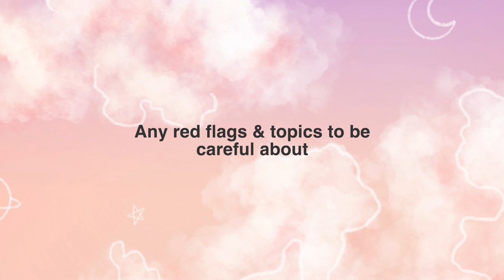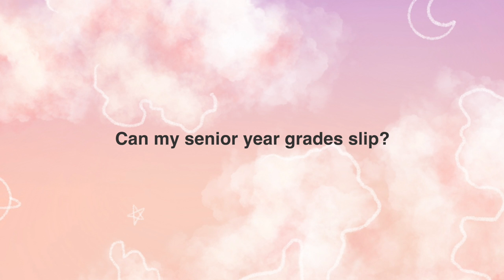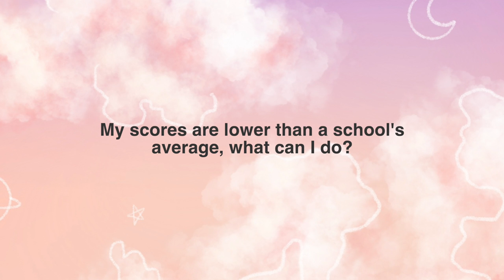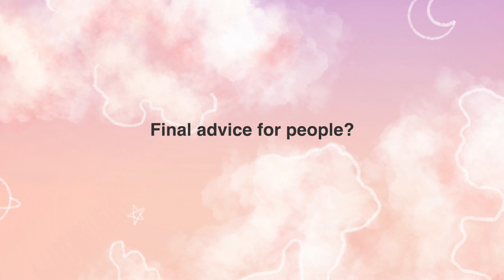former college admission officer tells all, college application tips & secrets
Today we will be going over college admissions secrets and tips from former University of California admissions officer, Sylvia. Everything from low test scores, Ivy League, test optional, do they check social media.. to help you with the college application process. This is your: how to get into college. And making that college admissions process as easy & transparent as possible for you. aka the TRUTH about college admissions.

A big thank you to Sylvia Juarez for being our guest.

TIMESTAMPS:
00:00 intro
00:52 most important quality they look for
02:07 my application: who reads it?
04:34  is there a "point system" to getting in?
05:57 test optional, should I submit?
10:45 GPA & test scores or essays & experience
12:09 red flags and things to avoid
13:59 do they check on my social media?
15:15 senioritis, senior year grades slipping
16:24 advice for merit/academic scholarships?
17:05 will less people be admitted this year (2020/2021)?
17:37 A/B in AP/Honors classes or A's in Regular?
20:38 advice for students with lower scores than the average admitted student
22:43 final advice

⤷ discounts & fav links
Rakuten: (free cash back on top brands, free $40 when you spend $40)
Amazon Prime Student - get 6 month trial & then half off after that
Robinhood: free stock for you!
Discover It Student Card (favorite credit card for college!) : get $50 Statement Credit with your 1st purchase within 3 months
YESSTYLE (korean skincare & fashion - best SPF here) use ANGELICASONG for $$$$

⤷ about me
Angelica Song
21 years old (when posted)
4th year at UC Berkeley (when posted)
studying Business Administration and Toxicology